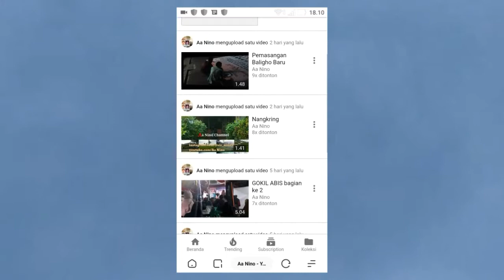Lagi santai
Hello Guys..😀😀